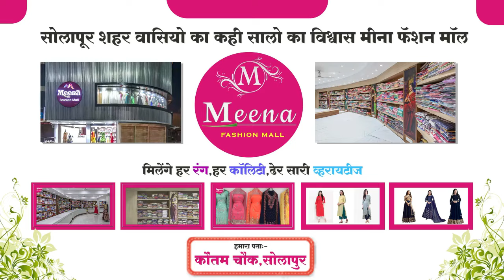महिलाच्या प्रगतीचा मार्ग मोकळा - चंद्रकांत दादा पाटील